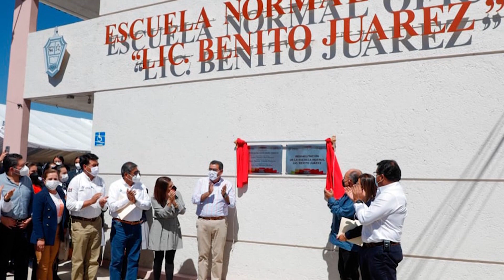El Gobernador Sergio Céspedes inauguró la rehabilitación de la Normal Oficial Lic. Benito Juárez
El Gobernador Sergio Salomón Céspedes inauguró en Zacatlán la rehabilitación de la Escuela Normal Oficial Lic. Benito Juárez